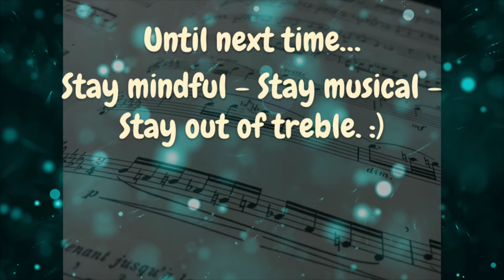Arban "Art of Phrasing" 20. We May Be Happy Yet - On FLUGELHORN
From Arban's "Art of Phrasing" section of his method book, Exercise 20: We May Be Happy Yet.

Performed by Stephanie Douglass on Flugelhorn